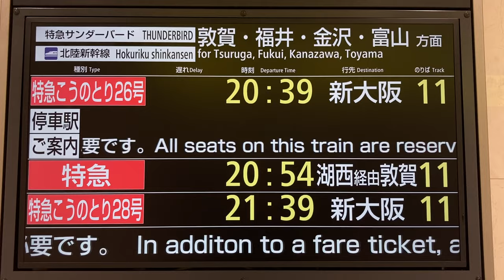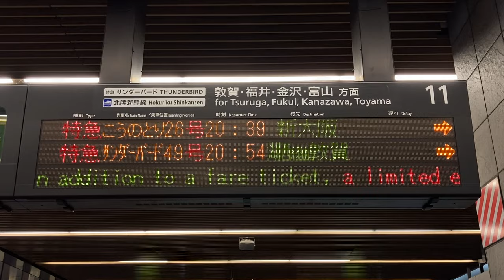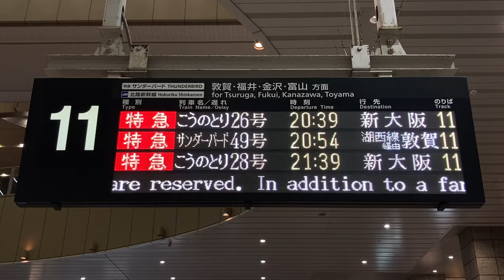【サンダーバード敦賀行き】JR西日本 大阪駅 発車標(LED電光掲示板/発車案内ディスプレイ)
0:00 特急単体表示が出る様子
1:20 「湖西線経由」表示
2:12 フルカラー24ドットでの表示